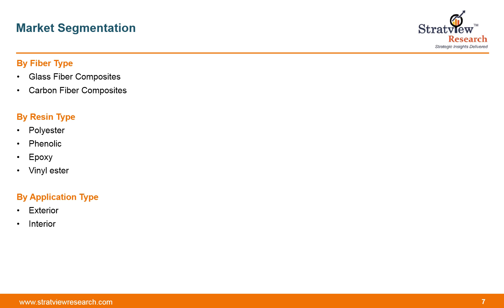Rail Composite Market | Trends & Forecast | 2020-2025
Rail composites are growing across the globe due to their amazing benefits towards the railway industry globally. Some of the amazing benefits of using glass fiber composites and carbon fiber composites for rail components are cost-effectiveness, better safety, and increased payload, faster acceleration of train, customizable solutions, and lower maintenance.

Rail composites are used for both exteriors as well as interior parts and make use of different resins such as polyester, epoxy, phenolic, and vinyl ester.

This report studies the market covering a period of 12 years of trend and forecast. The report provides detailed insights into the market dynamics to enable informed business decision making and growth strategy formulation based on the opportunities present in the market.